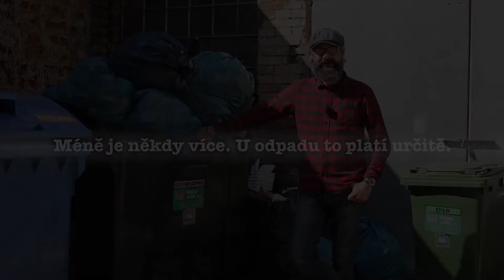Méně je někdy více. U odpadu to platí určitě.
Věděli jste, že už za šest let nastane zákaz skládkování a zvyšování cen za ukládání komunálního odpadu? Dáme vám několik tipů, jak můžete ušetřit. Je to celkem snadné. Pokud obec nabídne lidem možnost výběru menší popelnice, tak lidé začnou více třídit a tím také produkovat méně odpadu. Pokud mají lidé pouze velkou popelnici, plní ji zbytečným odpadem, který by se dal jinak vytřídit.

Videem vás provedou Jiří Kaňa a Kamil Repeš z Arniky.

Poděkování za vznik videa patří holešovickému hostelu Sir Toby´s.